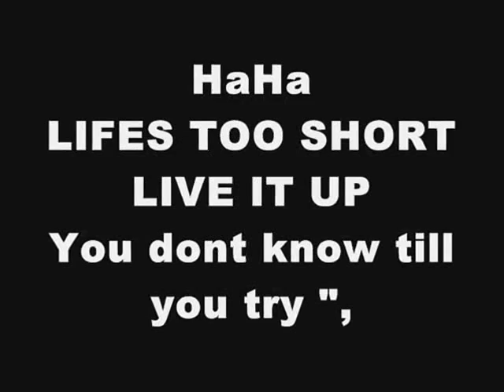Lifes to short.. SO TRY!!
eva like one.. but was to shy..